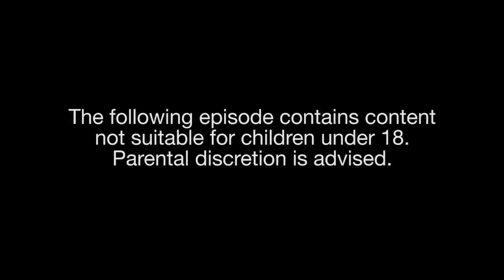BUDDHIST STORIES THE NUN WONDERFUL Sep 4, 2015